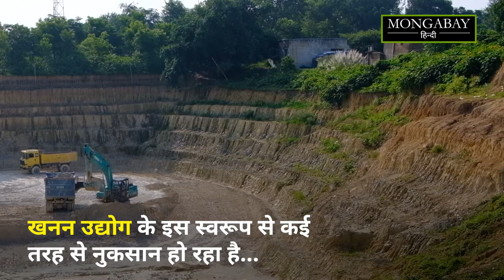पश्चिम बंगाल: सफेद क्ले का काला संसार (The dark world of white clay)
कॉओलिन मिट्टी या चीनी मिट्टी के नाम से जाना जाने वाला क्ले पश्चिम बंगाल में अच्छी मात्रा में उपलब्ध है। इसके खनन से स्थानीय लोगों को रोजगार तो मिल रहा है पर स्वास्थ्य, मजदूरों के अधिकार हनन और पर्यावरण की चिंताएं भी उजागर होने लगी हैं।